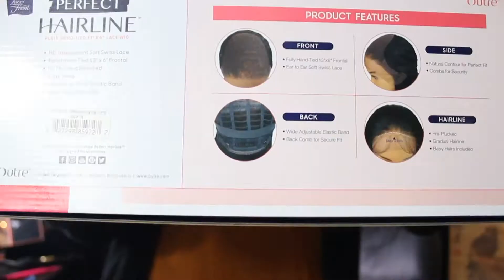PRETTY EVERYDAY SLAY! Outre Yvette Ft. wigtypes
This is my honest review of the Outre Perfect Hairline Synthetic HD Lace Wig YVETTE. I am wearing this unit in the color 1b.

0:00 - Intro
01:09 - Unboxing
01:30 - Lace On
01:50 - Baby Hair Lay
02:37 - Style 1 (Middle Part)
03:05 - Style 2 (Half Up Half Down)
03:26 - Style 3 (Top Knot)
03:49 - Style 4 (Side Part)
04:03 - Cap Construction, Cap Size, Texture, Density & Length
05:54 - Hairline Closeup
06:17 - Wig 360 View
06:50 - Final Thoughts

MUSIC
Climax - No Tomorrow